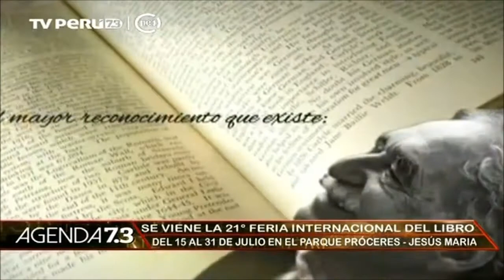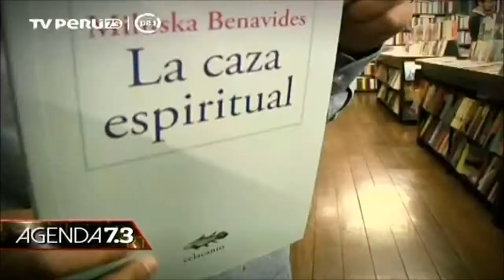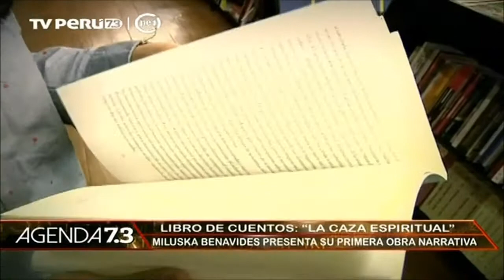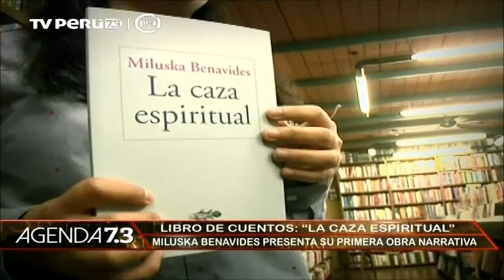'Agenda 7.3' - 27/06/2016